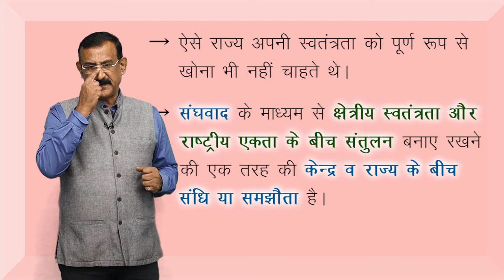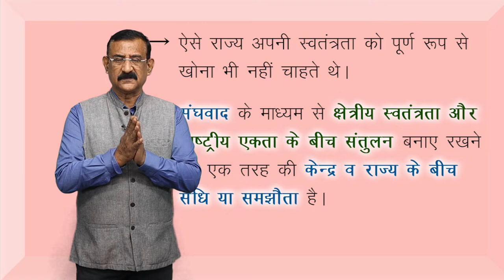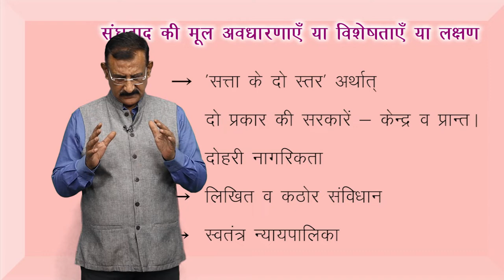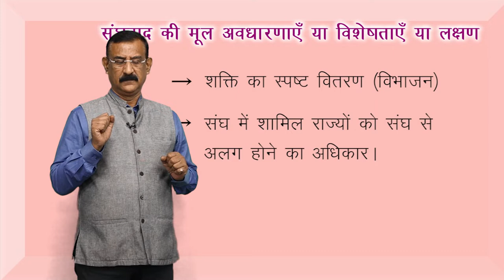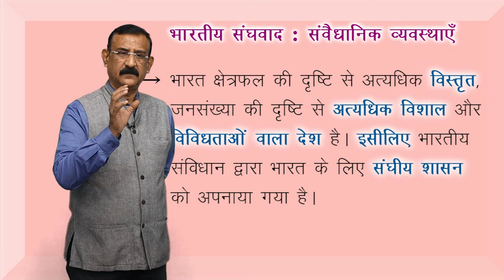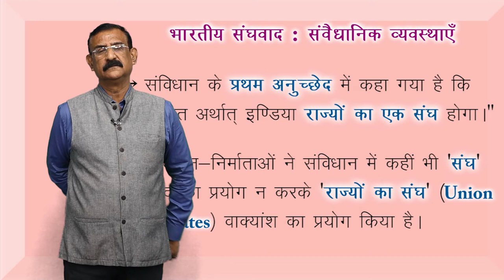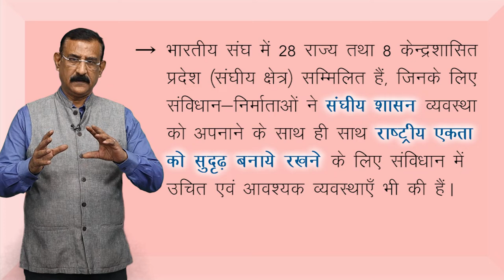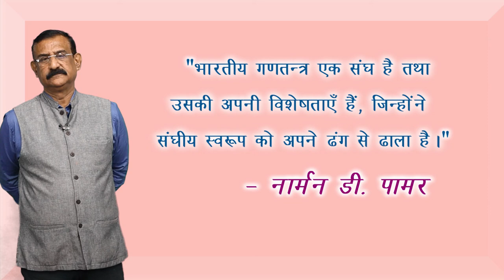CLASS 11th | POLITICAL SCIENCE | CHAPTER | FEDERALISM | संघवाद